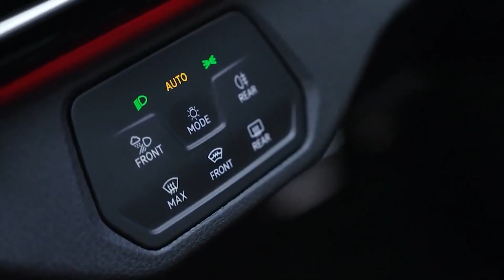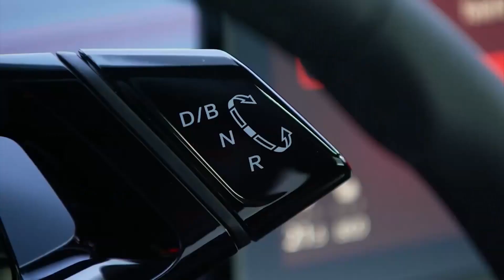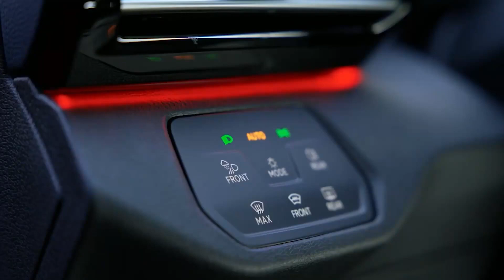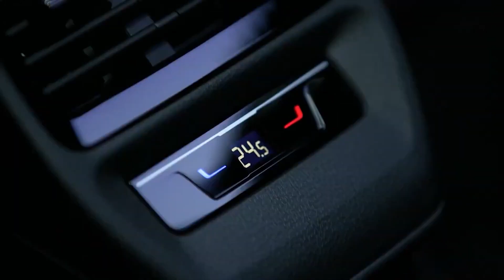ID5 GTX Exterior AND Interior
Volkswagen's first E-SUV coupé is the ID.5. It is the premium all-electric top model built on a modular electric drive matrix (MEB). With expressive design, long-distance capability, and the newest software generation, the new ID.5 and the sporty ID.5 GTX with dual-motor all-wheel drive inspire.
Volkswagen is moving in the direction of electrification and digitalization. Volkswagen gains more momentum with the ID.5 as it moves toward being a mobility provider that focuses on software. The all-electric ID. family enters the well-liked, upscale SUV coupé market with the third model that will be introduced in Europe.

Are you looking for a new car? Are you short on money? Earn money as a passive income, here is your chance. Use the best of the best and register with one of these URLs:

Have you ever thought about your health while driving? Do you know that being overweight might cause fatty deposits to form in your arteries (the blood vessels that carry blood to your organs). A heart attack can occur if the arteries that deliver blood to your heart become damaged and clogged.

If that happens you can crate dangerous accident. Have you tried to loose weight and never got to the part where it actually got down? Correct it is not easy despite eating healthy and exercising. What if there was a way to do something about that what if you could do something about it right now? Well you can :-)

Do you want to be chill about it and earn money for your new car simply by testing apps directly on your mobile phone then have a look over